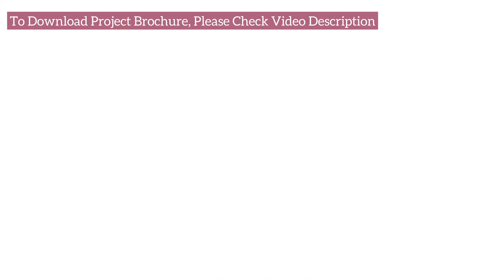Neeladri Ark Jatani | Luxury Villas Near Bhubaneswar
Luxurious 2/3/4 BHK residences, and designed Simplex, Duplex & Triplex units, accompanied by an array of lifestyle amenities. Nestled amidst the tranquility of nature in Jatani, a mere 20-minute drive from Bhubaneswar.

Exquisite Duplex Homes
Elevate your living experience with our exquisite duplex homes. These unique residences offer the perfect blend of space, style, and functionality, providing you with a two-story living environment that’s both impressive and practical. Explore the advantages of duplex living today, and discover how this exceptional architectural design can redefine your home experience

Exceptional Triplex Homes
Indulge in the epitome of luxurious living with our exceptional triplex homes. These magnificent residences offer a three-level living space that exudes opulence and grandeur. With ample room for your every need, triplex living provides the perfect balance of sophistication and functionality. Elevate your lifestyle and explore the possibilities of triplex living today, where elegance and space converge to redefine your concept of home.

Lavish 3 BHK Flats
Experience the pinnacle of affordable luxury with our premium 3 BHK homes at Neeladri Ark. Revel in the opulence of spacious living without compromising your budget. Your dream of owning a 3 BHK home is within reach at Neeladri Ark, where we not only offer expansive living spaces but also a wealth of lifestyle amenities to elevate your daily life. Seize this opportunity by booking a comprehensive guided site tour today and embark on the journey to make your 3 BHK dream home a reality. Your pathway to luxurious and roomy living starts here.

Premium 2 BHK Homes
Discover the epitome of affordable luxury with our premium 2 BHK homes at Neeladri Ark. Experience the perfect blend of compact design and utmost comfort, all within a budget-friendly package. Your dream of owning a 2 BHK home can now become a reality at Neeladri Ark, where we offer not just exceptional living spaces but also an array of lifestyle amenities to enhance your quality of life. Don’t miss out on this opportunity – book a fully guided site tour today to explore your future home. Your path to comfortable, stylish living begins here.